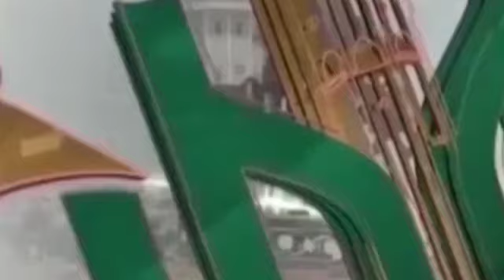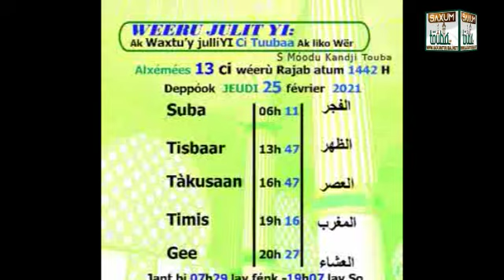🔴 EN DIRECT SAXUM TOUBA : WERRU JULIT YII LE 25 FEVRIER 2021/1442H